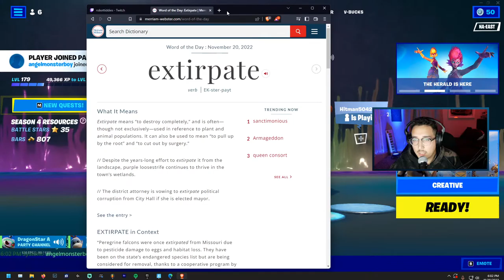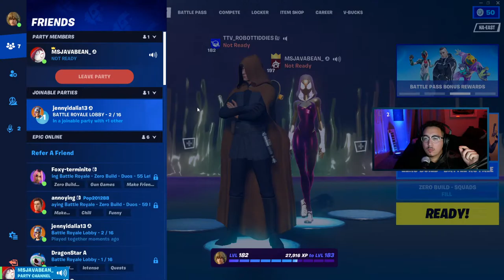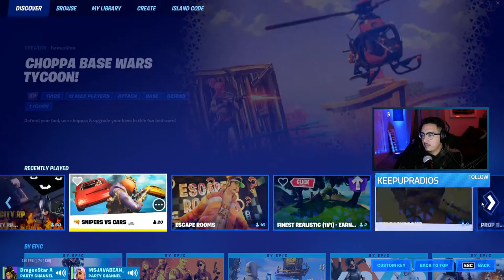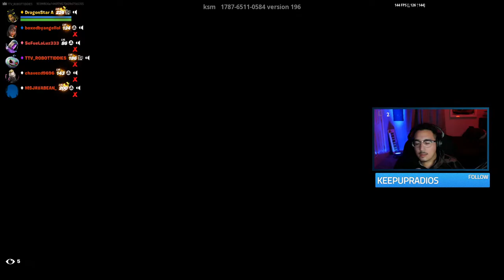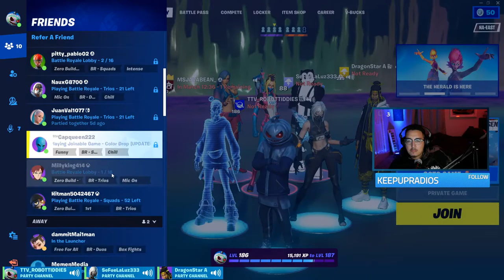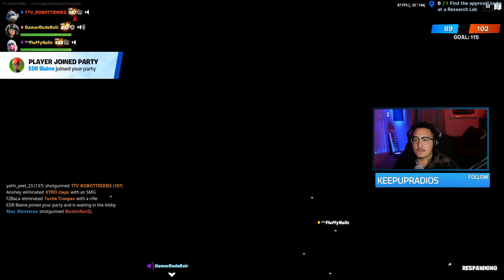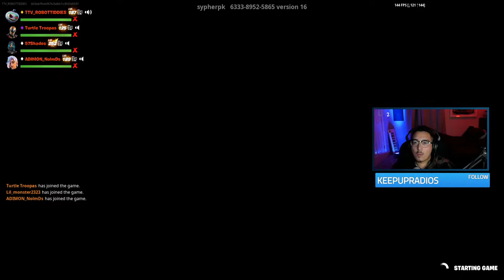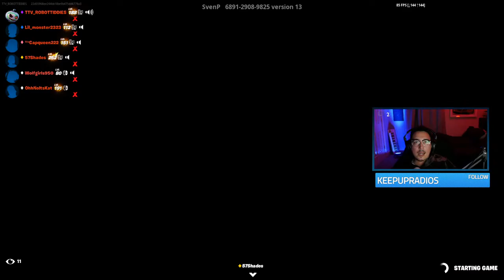HIGH KILL GAMES CRACKED PLAYER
im teh best at the game no doubt boyos